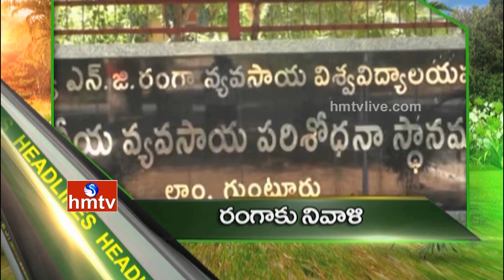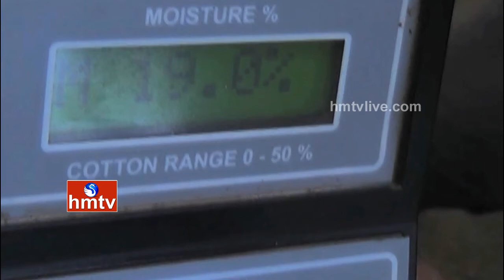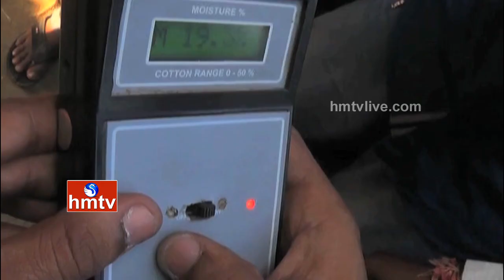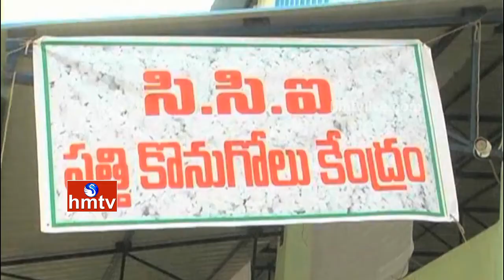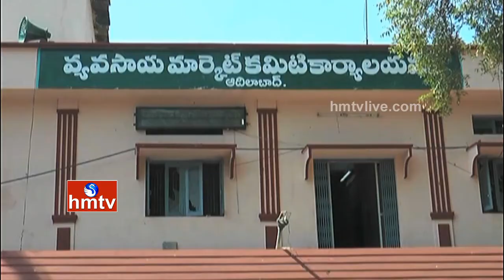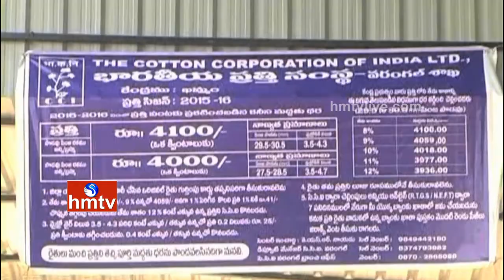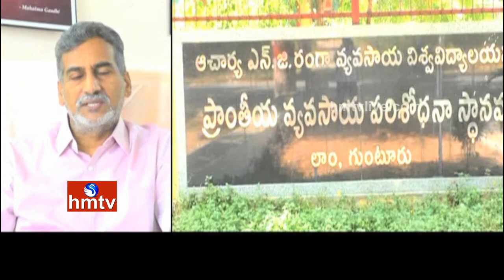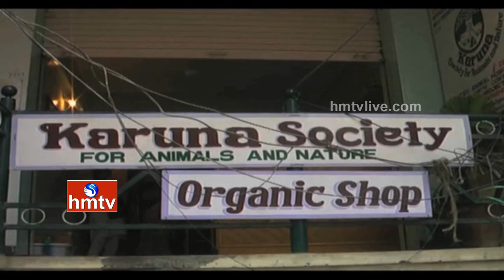Nela Talli - Episode 106 | Future Food-Nachu | Pulses MSP Hike | Cotton Crisis in Telangana | HMTV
In Today's Nela Talli Agricultural Program, Cotton farmers problems over Minimum Support Price, Mediators cheating with weighing machines, CCI rules on cotton buying in Telangana, Rabi season Pulses Minimum support price hike by Central Government, Special story on Future food - Nachu.